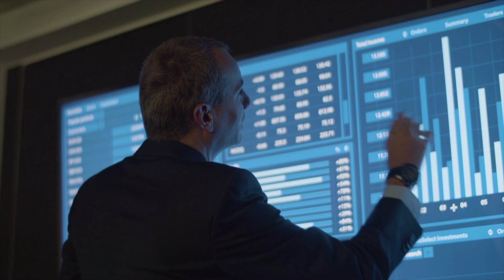Jouer un résistant dans le Paris occupé entre 1944 et 1945 ? Découvrons le jeu "The Saboteur" !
Jouer un Résistant en France dans le Paris occupée ? C'est possible mais avec un grand écart. Avis comme toujours sourcé sur un jeu qui mérite que l'on s'y attache. Bon visionnage et n'hésitez pas à laisser un petit commentaire.  Chapitrage ⤵️

00:01:08 : les acteurs doubleurs célèbres du jeu
00:02:08 : L'histoire de "The Saboteur"
00:03:49 : Les activités et le gameplay
00:05:01 : l'exactitude géographique du jeu ?
00:08:51 : Verdict final

Sources :
- Fontaine Thomas, Knochen, Helmut, Mass Violence & Résistance, [en ligne], publié le : 3 Novembre, 2009, accéder le 17/05/2021, ISSN 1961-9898
- Photo d'Helmut Knochen : Bundesarchiv, Bild 101III-Alber-096-10 / Alber, Kurt / CC-BY-SA 3.0 (cf wiki)